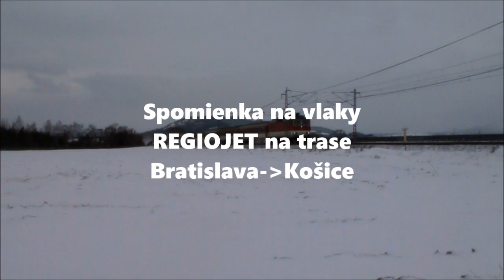Spomienka na vlaky a Vectrony spoločnosti REGIOJET na trase Košice-Bratislava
Včera večer 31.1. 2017 posledný krát odišiel vlak RJ do Košíc.Vlaky sukromného dopravcu REGIOJET už dalej na trase Košice-Bratislava premávať nebudú z dôvodu vrátenia IC vlakov štátneho dopravcu ZSSK kďže sa REGIOJET dostal finančných strát.